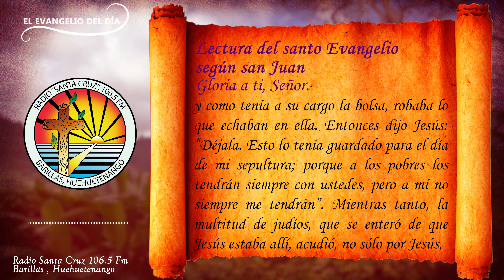EVANGELIO DEL DÍA - LUNES SANTO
“Déjala. Esto lo tenía guardado para el día de mi sepultura; porque a los pobres los tendrán siempre con ustedes, pero a mí no siempre me tendrán”.